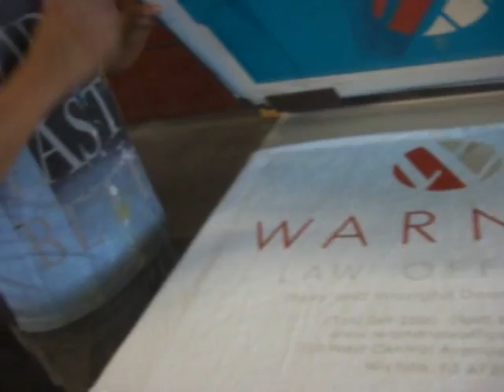Large Format Screen Printing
Large format printing: in this case, a towel with a law firm's logo. This was part of a matching set of golf and beach towels. Extra care was taken to use ink that would leave the substrate (towels) supple and soft. That's right, we can do that. Print color, not texture--if you can dream it, we can print it, you can profit.